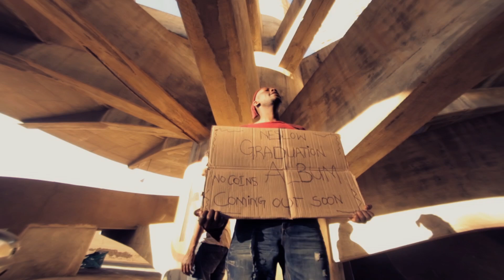Neslow -O'luhepo (official Video)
Artist: Neslow
Audio Production: Kala WA Kotoka Ent.
Visual Prod: Optimistic Media Group/ Pictures
2016